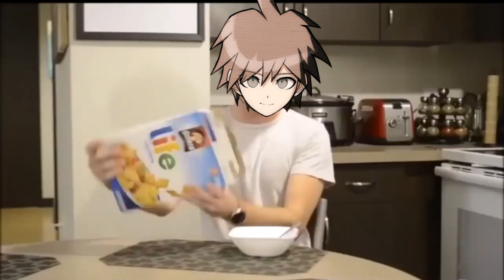Danganronpa 1 as Vines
SPOILER WARNING!
I started this in October and finally finished it holy cow
Also im so sorry I didnt add kyoko until the last one